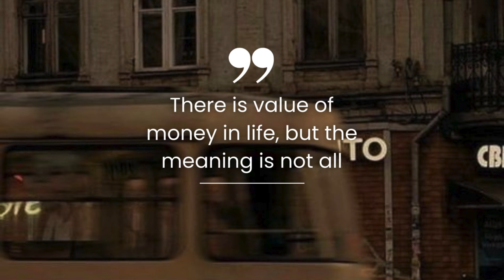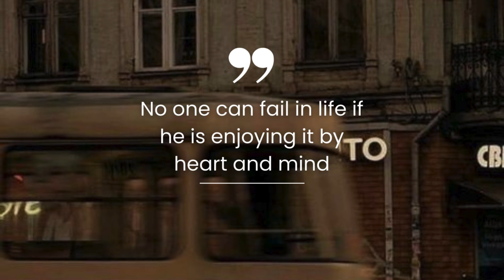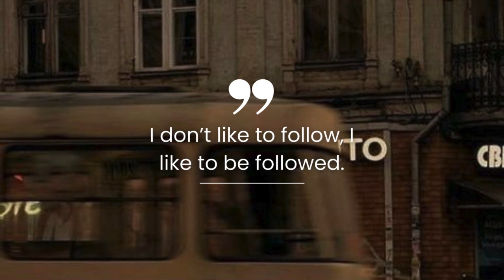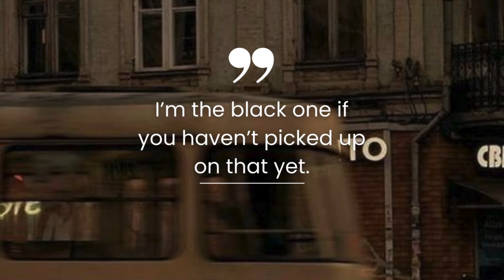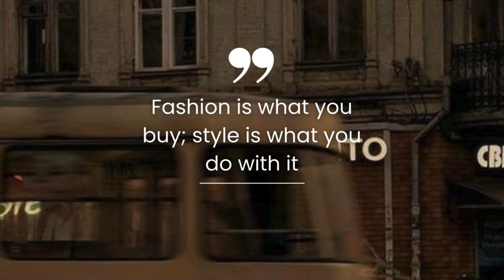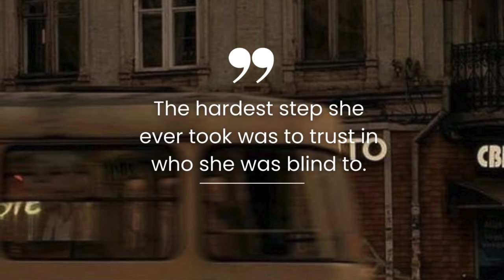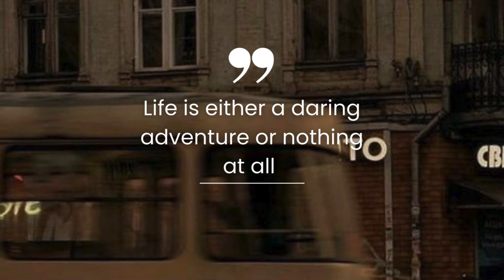70 Best Captions for Facebook Profile Pictures | Bangla Captions | short Quotes for Fb | Azeenbasics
sharing 70+ awesome Quotes which you can use on your social media platforms.

caption for facebook profile picture
short caption for fb
short caption for profile picture
attitude caption for facebook
fb caption for boys
self caption for facebook
attractive profile picture caption
fb caption for girls
best caption for profile picture
one word caption for profile picture
fb caption copy paste
caption for profile picture for boy
profile pic caption for girl